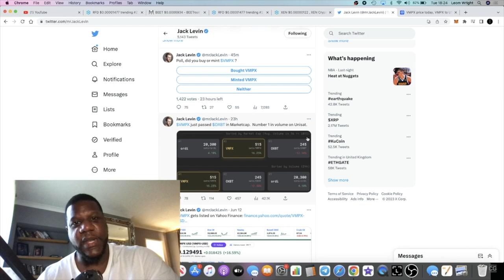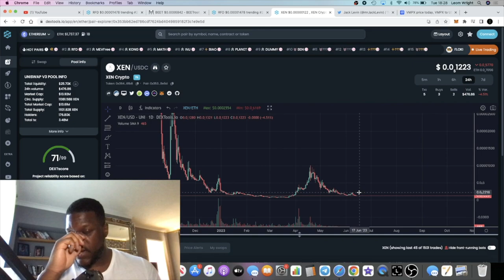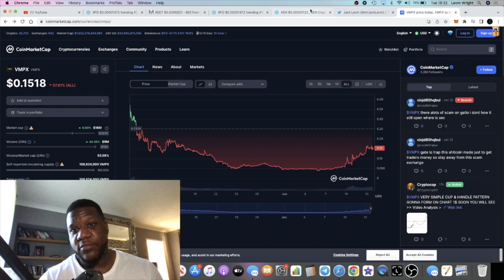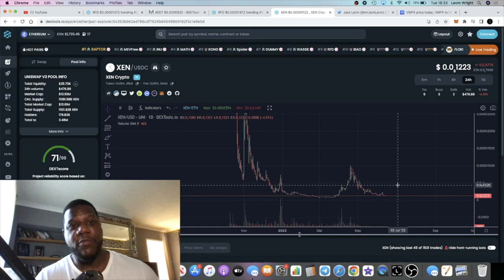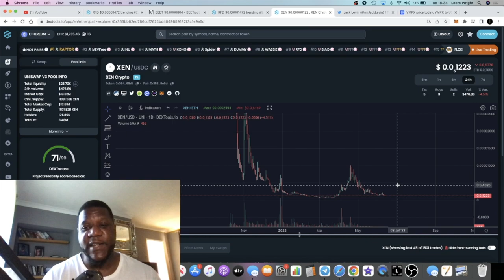Xen Crypto Should We Buy VMPX Instead?